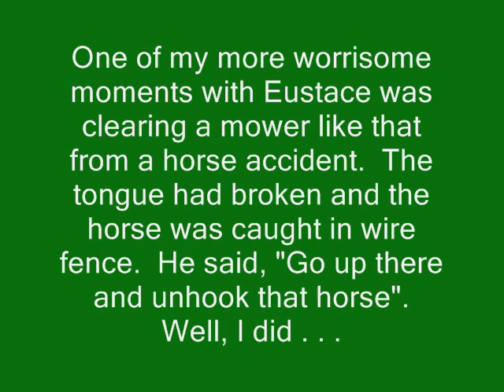Mow grass with a horse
Eustace was trimming the green the other day so I grabbed some footage of this time-proven machine, a horse powered mower.  Pretty cool, but dangerous for sure.  Just sitting still on a farm those blades are a hazard.  Watch your toes!